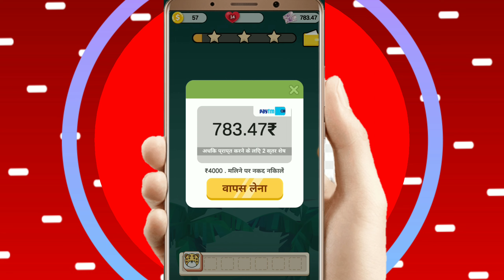matching animal ka paisa withdraw proof matching animal payment proof matching animalse पैसा निकालें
? matching animal payment proof

matching animal real payment proof

matching animal se paisa withdraw proof

matching animal se paisa withdraw kaise kare

matching animal se paisa kaise nikale

hello friends

aaj ka is video me matching animal se paisa withdraw proof iske bare me jankari diya hu aasa karta hu ye video pasand aaya hoga thank you so much

my channel

Flipkart

Luckyberryaap  earning

Koo sabse best earning Aap